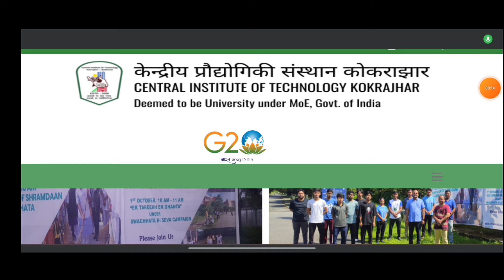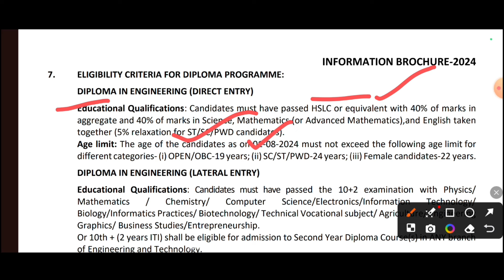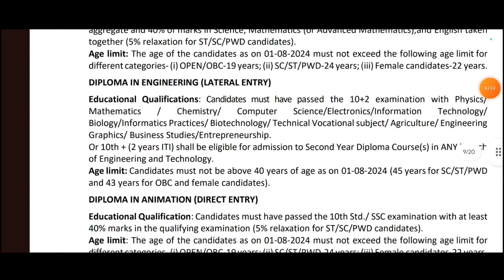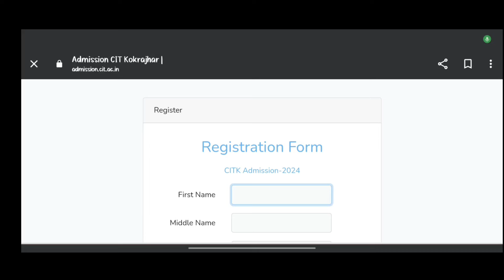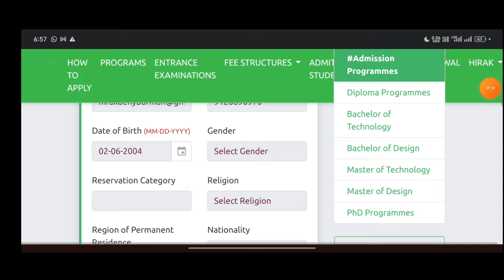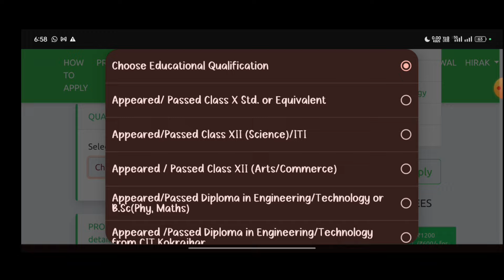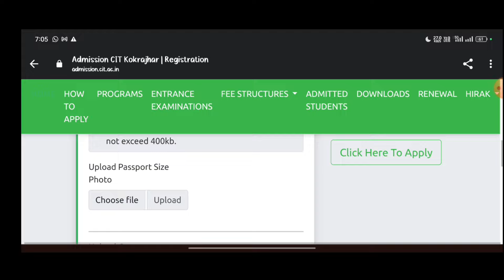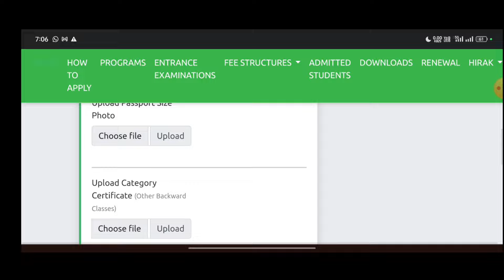CITKEE KOKRAJHAR 2024 ONLINE APPLY START 2024 ✅ Apply Fees 😮‍💨 Eligibility Criteria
Assam Bsc Nursing Application Form ? SSUHS bsc nursing 2024 | Online Apply Date ? Axom Future

axom Future,
hirak deny barman,
bikash haloi,
2022 bsc nursing question paper

d pharm

. Axom Future .